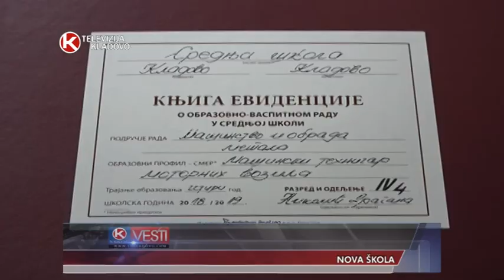TV KLADOVO NOVA SKOLA prilog septembar 2018 god